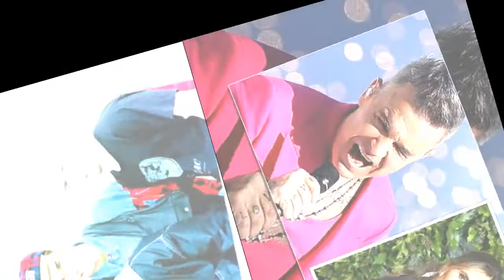Robbie Williams warned girlfriend ‘I will bolt at any sign’